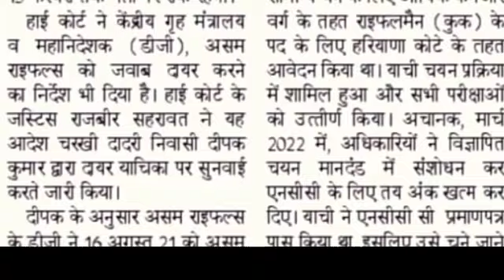Assam Rifles Final Merit List 2022 | assam rifles Cook Final Merit List | New Bharti Assam Rifles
Assam Rifles Final Merit List
assam rifles final merit list 2022
assam rifles new bharti
assam rifles merit list 2022
Assam rifles result 2022
assam rifles cook result
assam rifles result 2022 dimapur
assam rifles 2022 recruitment